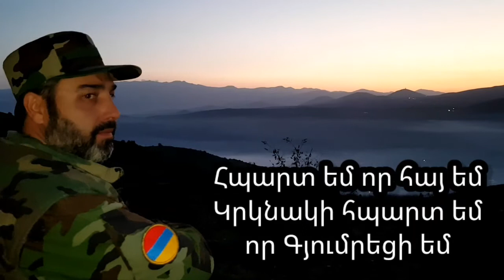ՄԻՇՏ ԿԼԻՆԵՄ ՁԵՐ ԿՈՂՔԻՆ